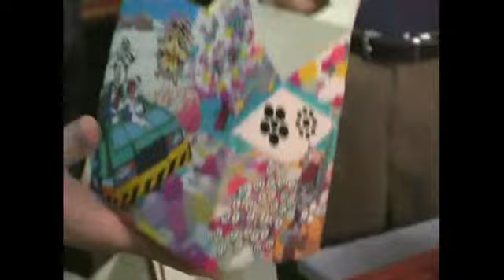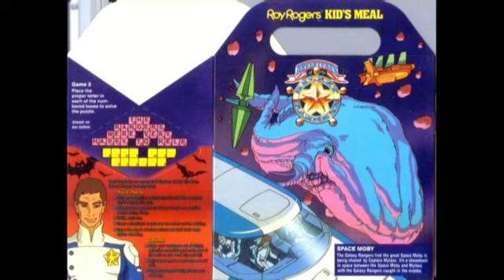Galaxy Rangers Show and Tell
Dan Fiorella and John Rawlins discuss some of the merchandising that came out for the animated series "The Adventures of the Galaxy Rangers."